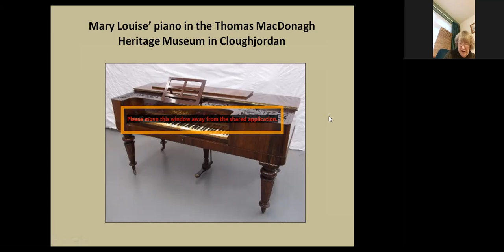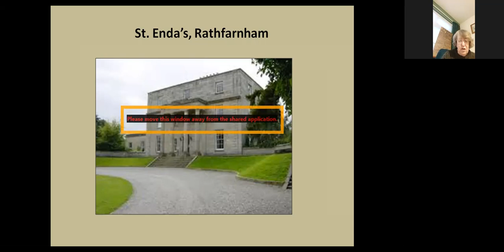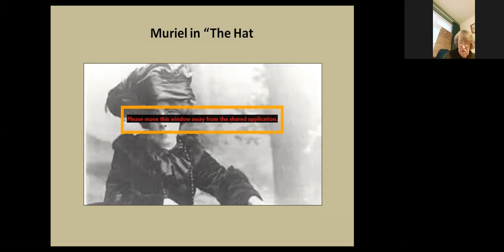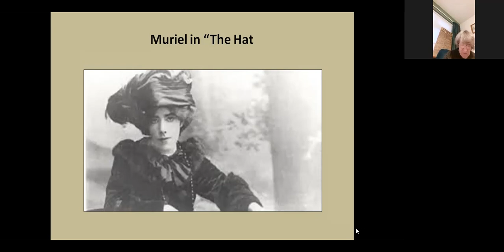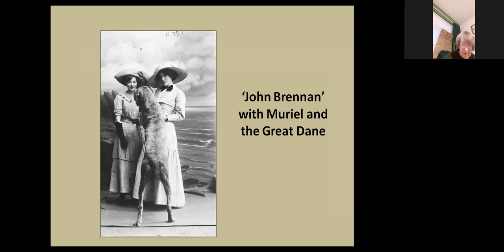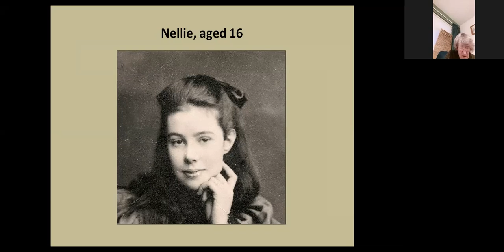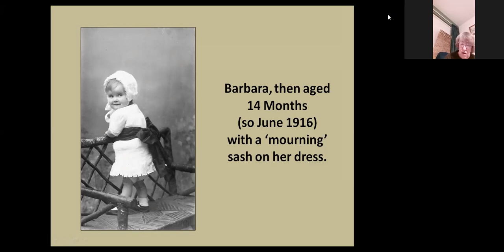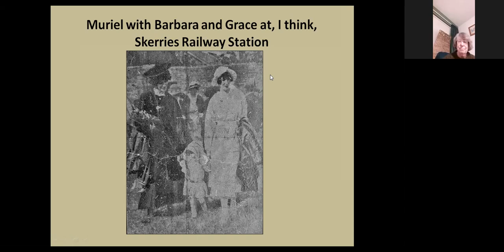Muriel and Thomas MacDonagh: My Grandparents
A talk by Muriel McAuley.

A personal reminiscence and insight into the life and family of one of the leaders of the Easter Rising, Thomas MacDonagh, by his granddaughter, Muriel McAuley.

Muriel shares the background story of her grandparents, Thomas and Muriel (nee Gifford) MacDonagh, their families, upbringing, and their road to 1916 and beyond.  A fascinating look at the people behind the history.